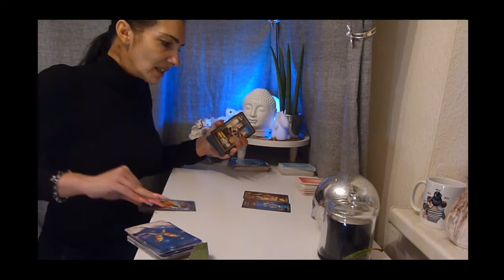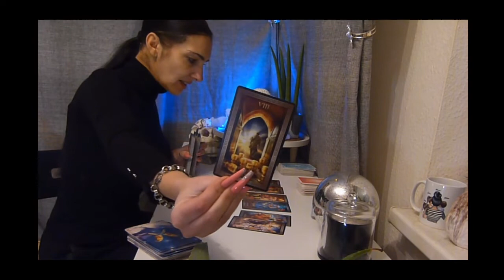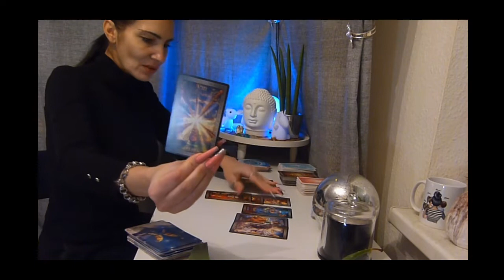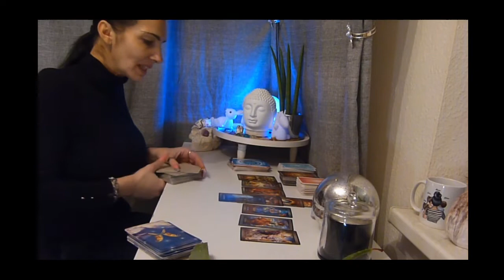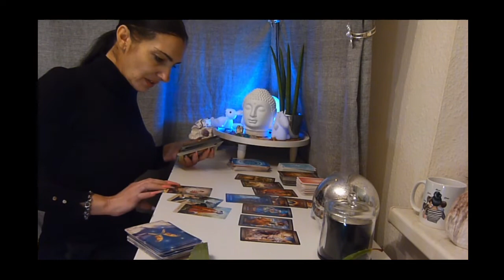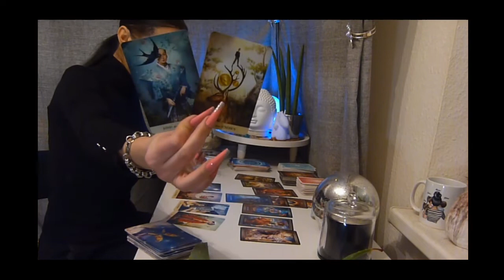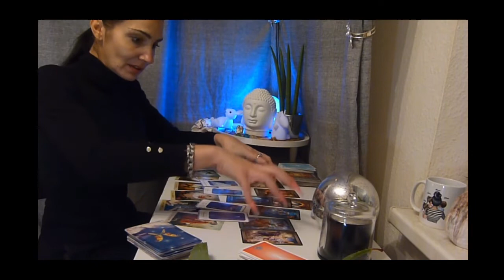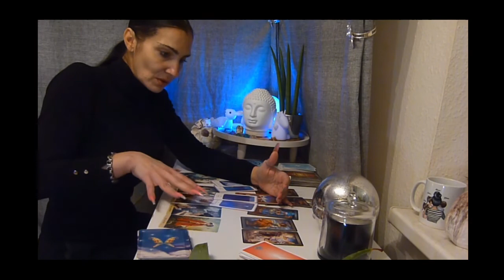WIDDER - Februar 2022 | Deine Stärke sollte sich jetzt durchsetzen | Bewusstseinserweiterung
Widder Legung im Februar 2022 - Durchsetzung und Stärke sollten jetzt den Fokus haben

Stern/Sonnenzeichen Steinbock * Aszendent Löwe * Mondzeichen Stier

Alle Kartendecks aus meinen Videos sind selbstgekauft und unten aufgelistet !

Jede Legung / Titelangabe wird freiwillig von dem User gewählt und dient als Ratgeber / Bewusstseinserweiterung / Heilung zu sich selbst und dient eher dem Unterhaltungsproblem !

Name * Miranda *
Packstation 499
Postnummer: 21163930
12205 Berlin